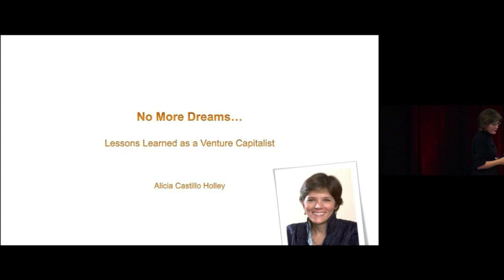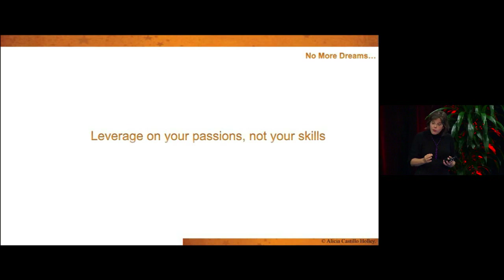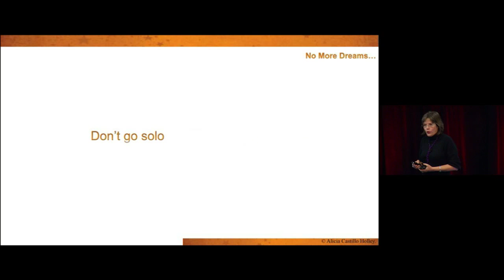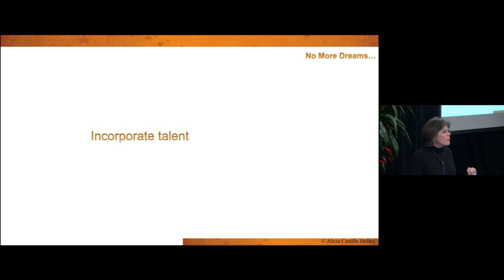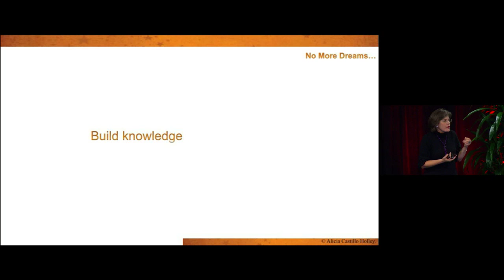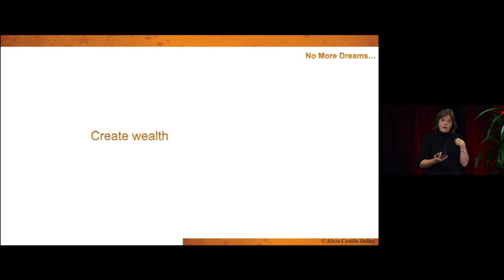No more dreams: Alicia Holley at TEDxBayArea Ignite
Castillo is an international expert on entrepreneurship and innovation. Born and raised in Venezuela, she became one of the country's youngest researchers in biotechnology, and later moved to the corporate world, as head of research and development. It was at that time that she also started her first venture and decided to leave science to understand how wealth was created or destroyed.

True to her inquisitive nature, she pursued an MBA on entrepreneurship and discovered her true passion: fostering socioeconomic development through the creation of wealth. As a result, she pioneered the Venture Capital in Chile, where she lived for 6 years, founding the country's first Centre for Entrepreneurship and later the country's first Seed Capital Investment Fund.

She currently researches, writes and disseminates Wealthing ® systems around the world and supports philanthropic initiatives with regards to education, happiness, and domestic harmony.

A serial entrepreneur she has started 9 companies and 1 nonprofit and is an active angel investor. As a speaker and guest lecturer she visits 9-10 countries per year. She holds an Engineering degree and a Master of Science from Universidad Central de Venezuela, an MBA from Babson College, and a PhD (c ) from University of Western Australia in January 2013. In February 2012 she co-chaired the International Diana Conference on female entrepreneurship in Perth, Australia.